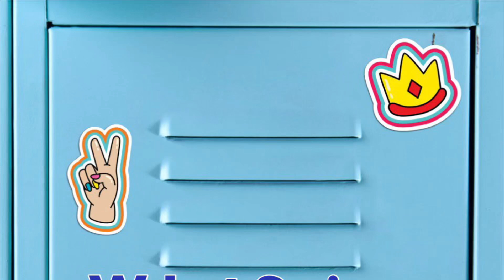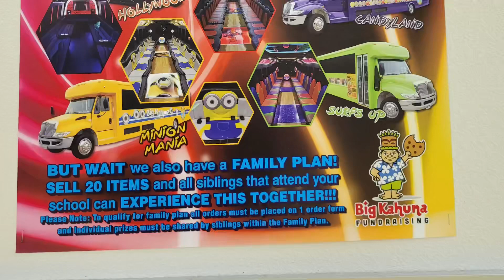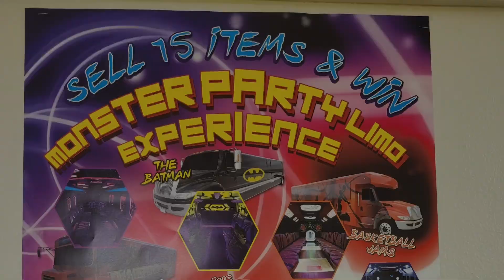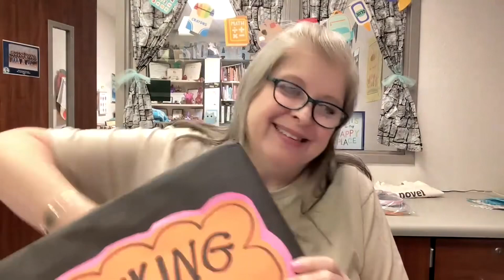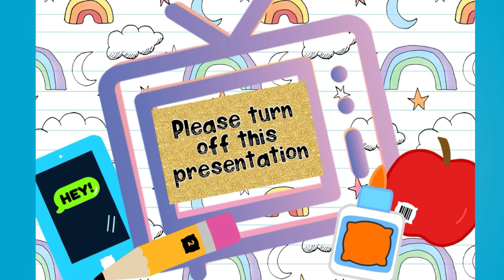KWSE September 13, 2024